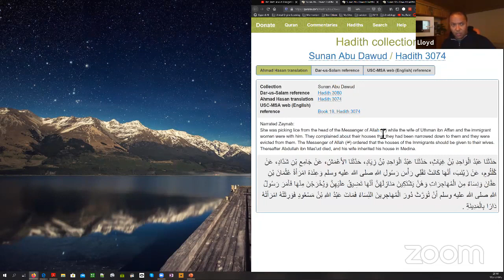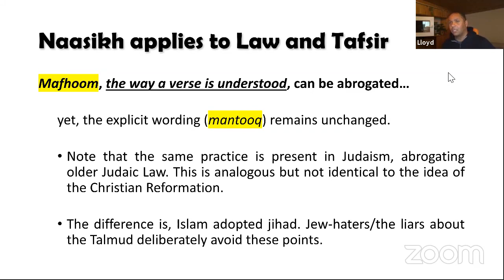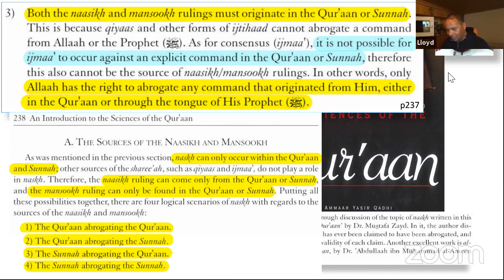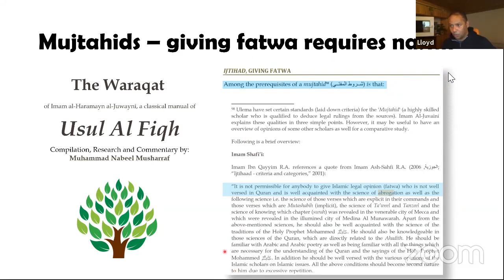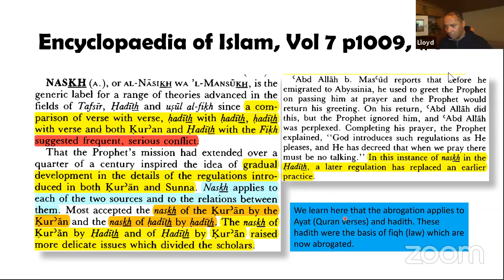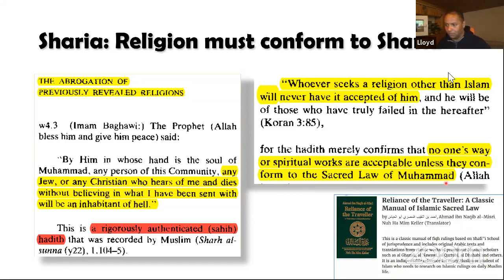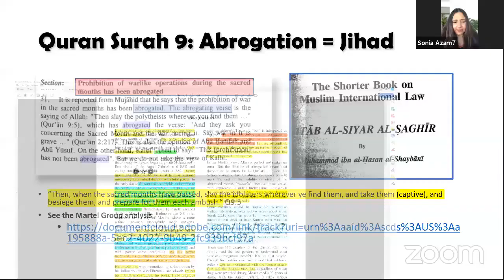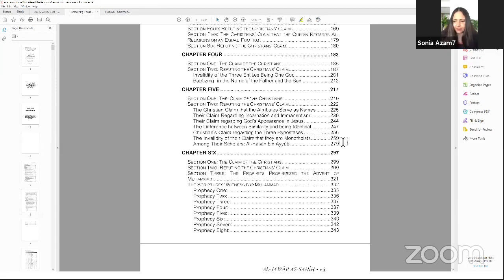The Islamic Doctrine of Abrogation. Allah fixed Mohammed s mistakes.(Rebroadcast)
This is a repost of the Oct 12, 2020 broadcast on the Lloyd De Jongh YouTube Channel

The Quran was supposedly formed before the Earth was created by a perfect, all-knowing God.  Yet, it contains contradictions and revelations that change things revealed only a few years prior. Allah changed his mind more than a few times. Mohammed was supposedly infallible, yet Islamic scholars tell us he made errors that Allah had to fix via abrogation. With Sonia Azam and Thaddeus Billman (Reasoned Answers Apologetics) we discuss and investigate the lies and deception of Muslims apologists by taking a deep look at abrogation.

This is a rebroadcast of a live stream from 11 March 2020.

⬛ BTC 1KF8dCNu2MmXyCjC2qpFp18CeTBx9UmneC
⬛ ETH 0x1c8669687d07bb648c2d000faa1f469f43f5d88f